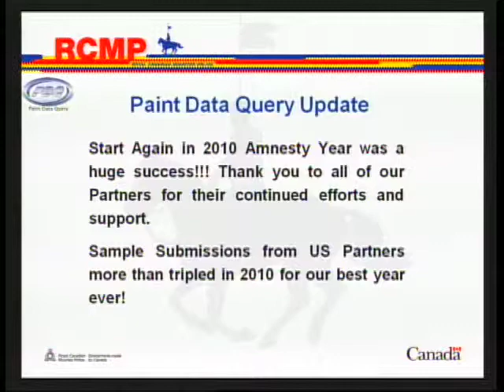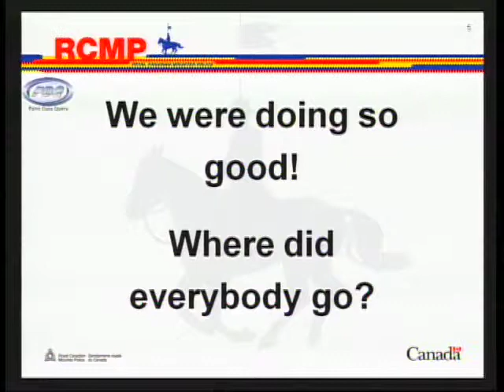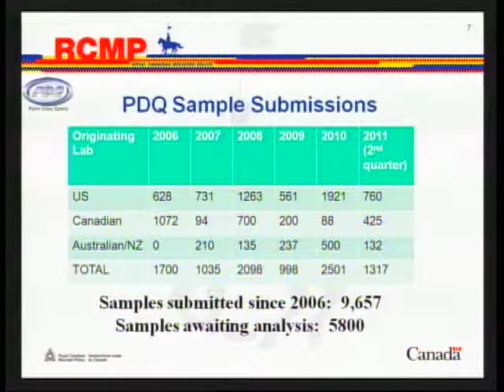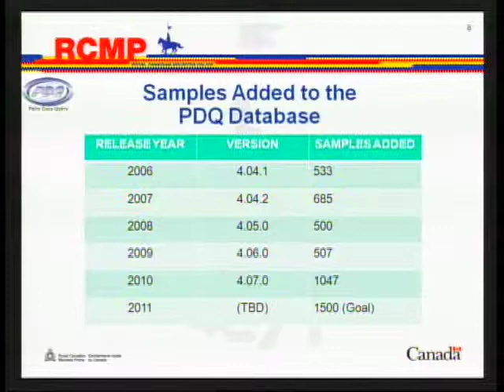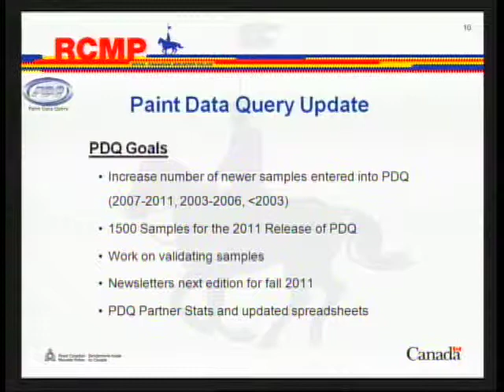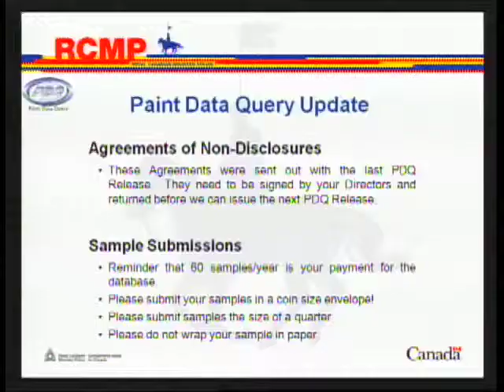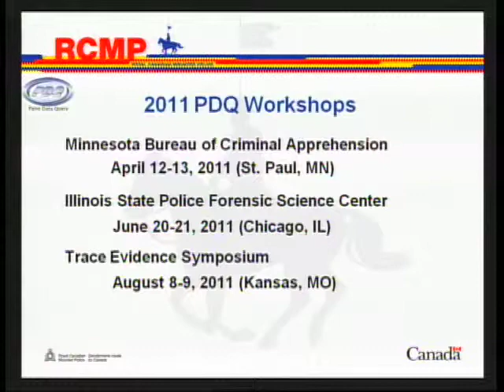Trace Evidence 2011 : Paint : Tamara Hodgins